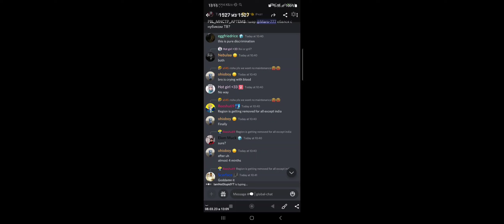Region Is GETTING REMOVE NOW!! Blockman GO Maintance 😁😁